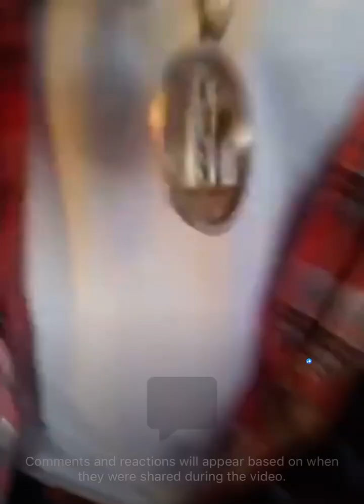BowlLane Slick Behind the scenes in Las Vegas With Yowda 🔥🔥🔥